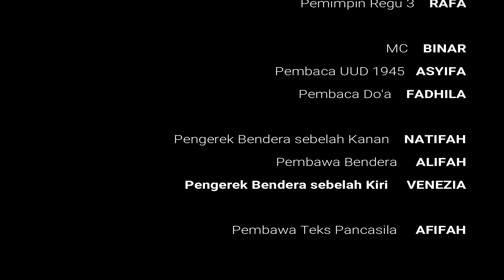Upacara Bendera Kelas 3 SD IT Az-Zahra Gorontalo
Salam persahabatan dari Aisyah dan Alifah.